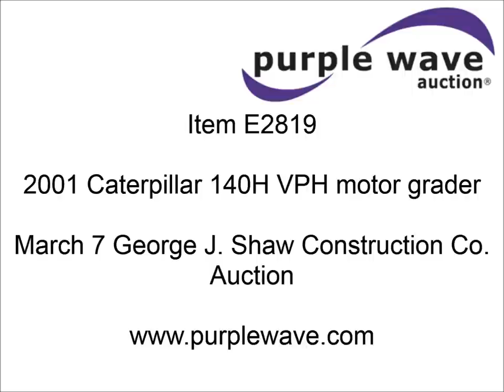2001 Caterpillar 140H VHP motor grader for sale | sold at auction March 7, 2013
SOLD! George J. Shaw Construction Co. Auction

2001 Caterpillar 140H VHP motor grader
5,889 hours on meter
Caterpillar 3306 diesel engine
185 HP
Powershift transmission
8F-6R gears
Locking differential
AC and heat
AM/FM/cassette
Suspension seat
EROPS
14&#039; moldboard
Rear Diamond 1404 five shank ripper
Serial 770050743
14.00R24 tires
Serial 6NC250084MY10138
Unit# 518
View specifications